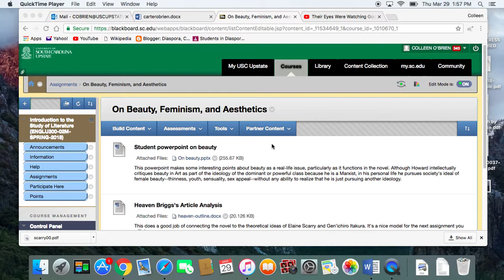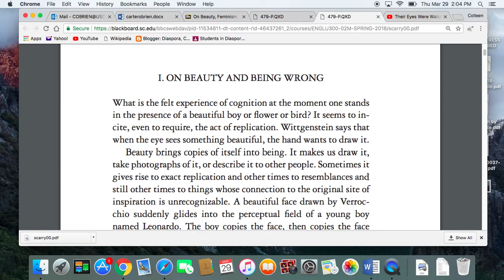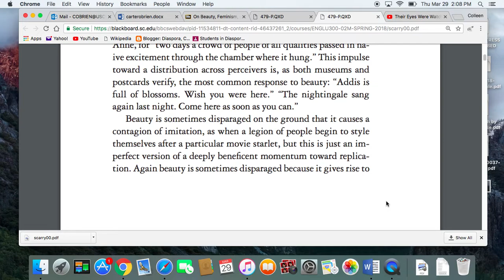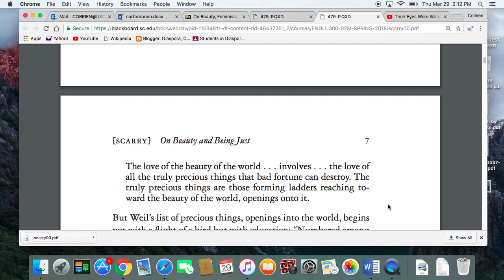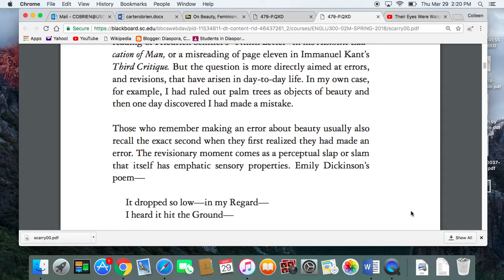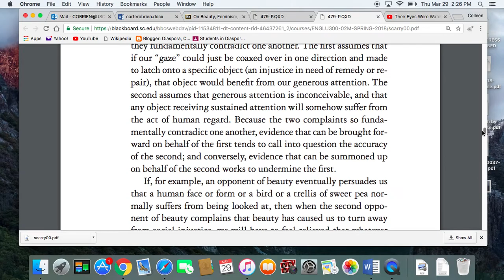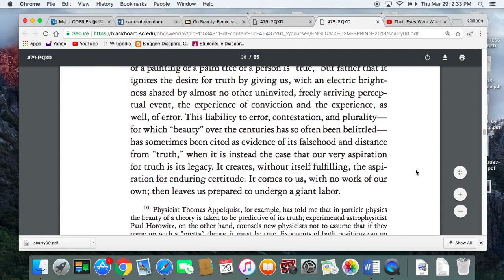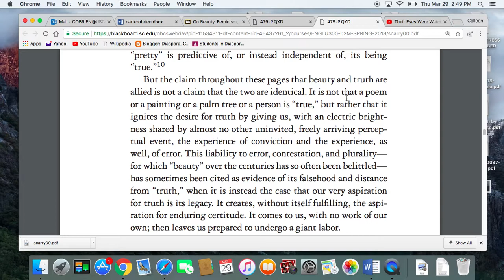Scarry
Conversation from 3/29 about On Beauty and Being Just by Elaine Scarry.